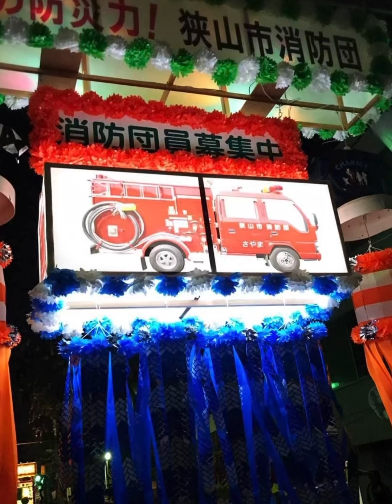Tanabata festival👘@maykawabe5671 jp.